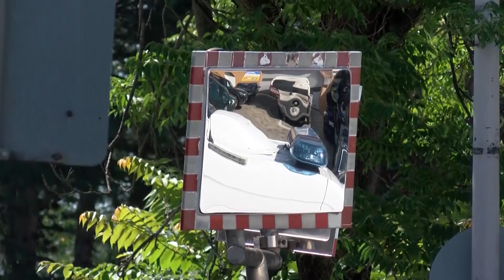Mannheim: Durchsuchungen in einem Ermittlungsverfahren der Staatsanwaltschaft Mannheim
Mannheim-Neckarstadt: Durchsuchungen in einem Ermittlungsverfahren der Staatsanwaltschaft Mannheim wegen des Verdachts des gewerbsmäßigen Sozialleistungsbetrugs

Mannheim-Neckarstadt (ots) Aktion der Stadt Mannheim, des Landeskriminalamts Baden-Württemberg, des Hauptzollamtes und des Polizeipräsidiums Mannheim

Das Polizeipräsidium Mannheim führte am Mittwochmorgen unter Federführung der BAO West / SichereNeckarstadt mit Unterstützung des Polizeipräsidiums Einsatz und unter Beteiligung der Stadt Mannheim, des Landeskriminalamts Baden-Württemberg sowie des Hauptzollamtes Karlsruhe eine groß angelegte Durchsuchungsaktion gegen mehrere Personen durch, die im Verdacht stehen, gewerbsmäßig Betrügereien im Zusammenhang mit Sozialleistungen, Mieteinnahmen und Kindergeld sowie Urkundenfälschungen begangen oder unterstützt zu haben. Der Maßnahme lagen 65 Durchsuchungsbeschlüsse für Wohnungen und Gewerbebetriebe der drei Besitzer, des Hausverwalters sowie der Mieter einer sogenannten Problemimmobilie in Mannheim-Neckarstadt zugrunde, die auf Antrag der Staatsanwaltschaft Mannheim vom Amtsgericht Mannheim erlassen worden waren. Die Durchsuchung führte zum Auffinden zahlreicher verfahrensrelevanten Unterlagen und Beweismittel, die weiterer Auswertungen und intensiver Ermittlungen bedürfen. Die Stadt Mannheim führte melderechtliche Überprüfungen der dort anwesenden Bewohner sowie städtebaurechtliche Überprüfungen mit Blick auf die Immobilien durch. Wegen des Verdachts der gefälschten Flächenangaben in Mietverträgen wurde eine Vermessung der Räume vorgenommen. Mit falschen Angaben sollen die Verdächtigen soziale Leistungen in einer Höhe von mehreren Hunderttausend Euro erschlichen haben. Bei den Durchsuchungen wurden insgesamt 72 Personen unterschiedlicher Nationalität in 54 Wohneinheiten angetroffen und überprüft. Hierbei fielen zwei Personen auf, die per Haftbefehl gesucht werden. Sie wurden vorläufig festgenommen. Außerdem wurden zwei Verstöße gegen das Betäubungsmittelgesetz, zwei Verstöße gegen das Waffengesetz, vier ausländerrechtliche Verstöße, zwei Straftaten wegen Vorenthalten und Veruntreuen von Arbeitsentgelt, ein Verstoß gegen das Mindestlohngesetz und ein Verstoß gegen die Meldepflicht festgestellt. Insgesamt waren rund 270 Einsatzkräfte der Polizei, der Stadt, der Feuerwehr und des Zolls an der Durchsuchungsaktion beteiligt.